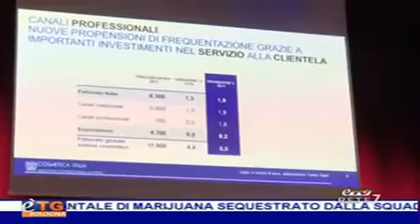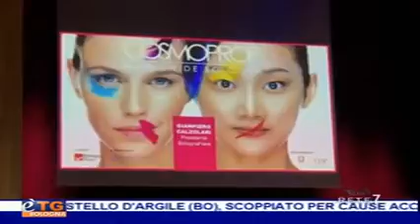Cosmoprof Worldwide Bologna 2018, a BolognaFiere dal 15 al 19 marzo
Presentata a Milano il 14 febbraio la nuova edizione di Cosmoprof Worldwide Bologna 2018, il più importante evento internazionale dedicato al beauty, che si terrà a BolognaFiere dal 15 al 19 marzo. Nel servizio tg realizzato da E’ TV Emilia-Romagna, le interviste a Gianpiero Calzolari e Antonio Bruzzone, rispettivamente Presidente e Direttore Generale di BolognaFiere. Anche quest'anno a firmare la campagna pubblicitaria di Cosmoprof è Oliviero Toscani.